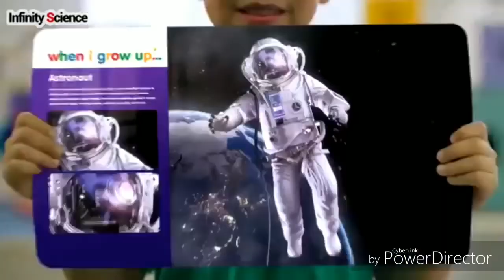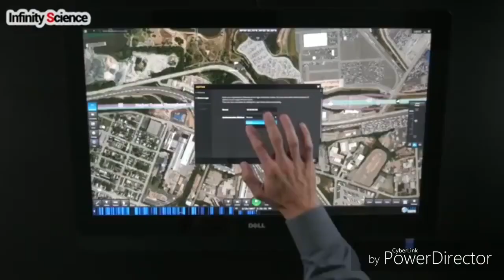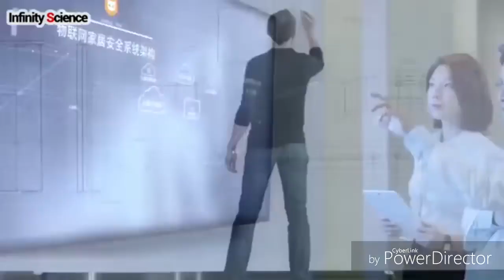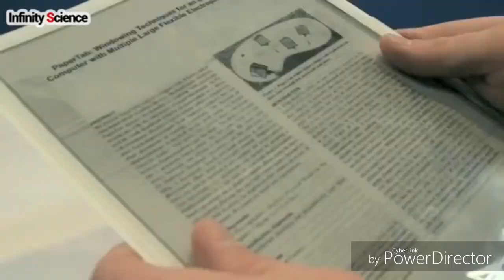Abdullox domla qulilardan keladimi shunaqa yashash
Asalamu alaykum aziz birodarla kanalga obuna bulilar foydali va qiziqarli vidiola chiqariwga xarakat qilamiz